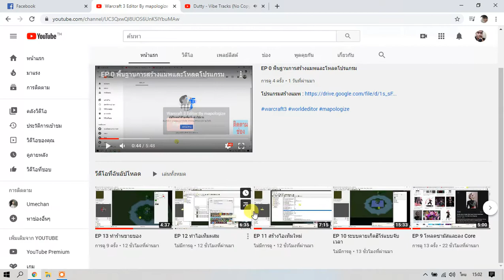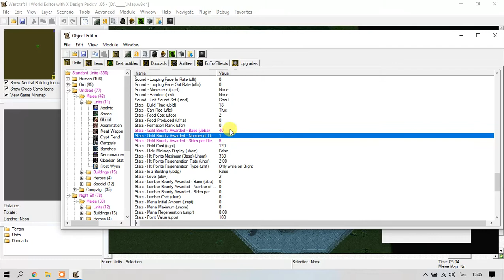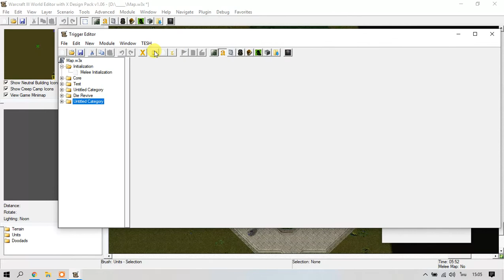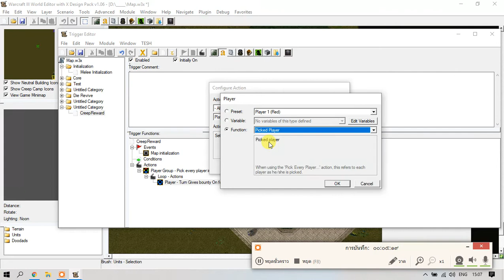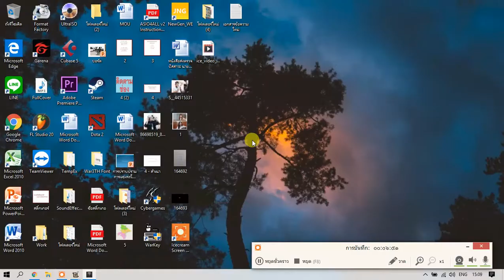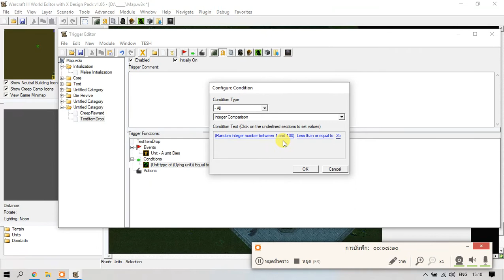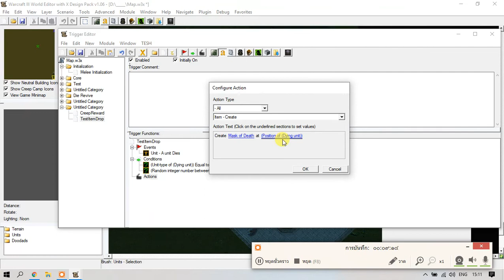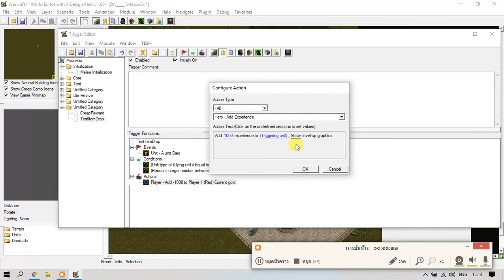EP 14 ทำคริพตายของดรอป และได้เงิน